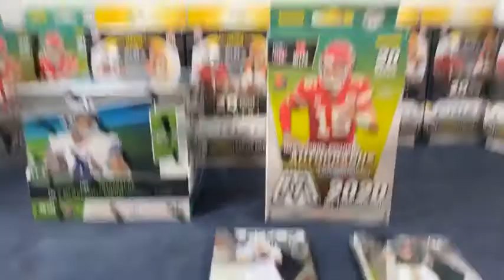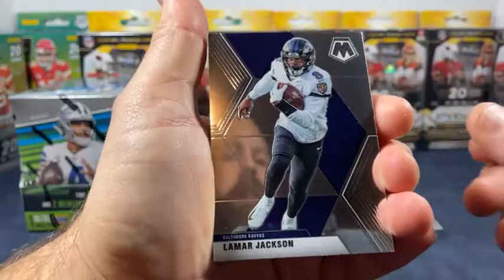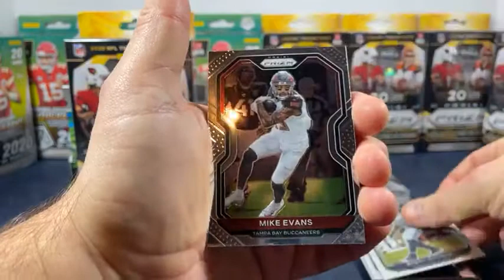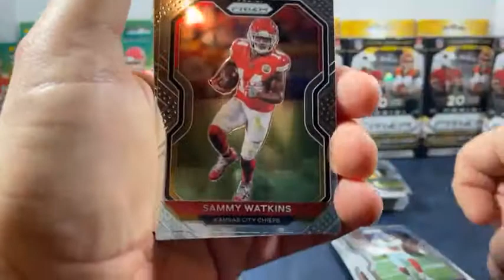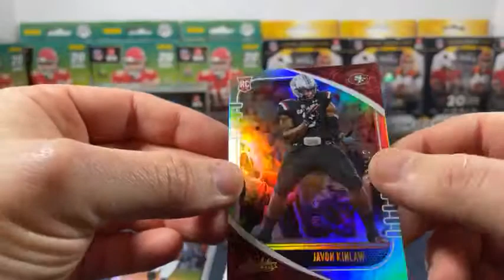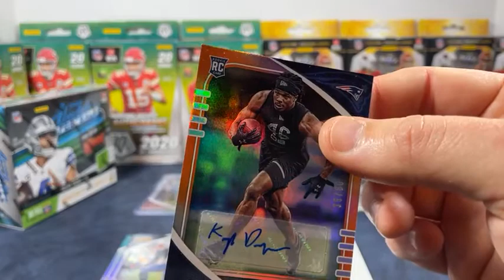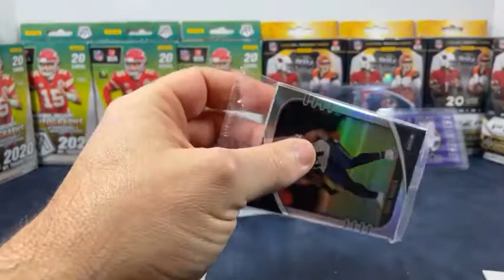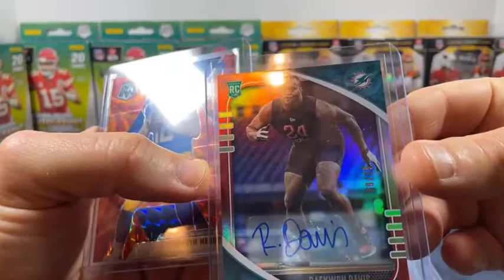2020 Panini NFL Absolute Hobby and Prizm and Mosaic Hangers - Break 28 Part 2